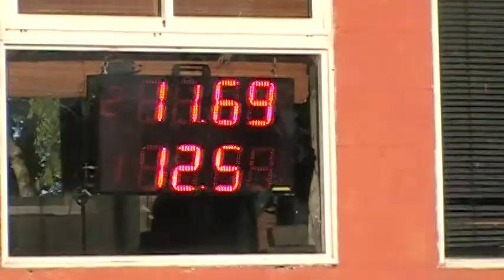15/12/2018 300 libre El canal de todos autodromo de Avellaneda